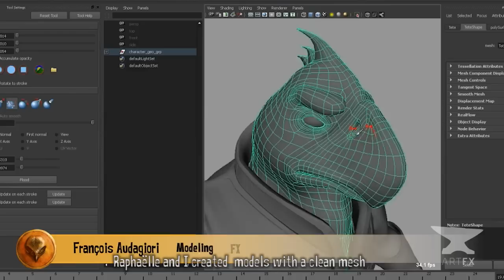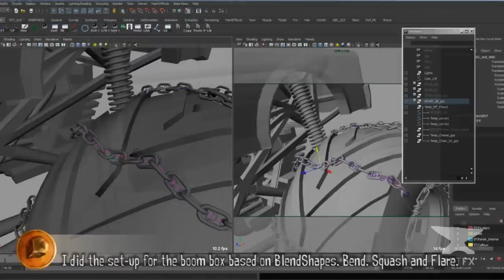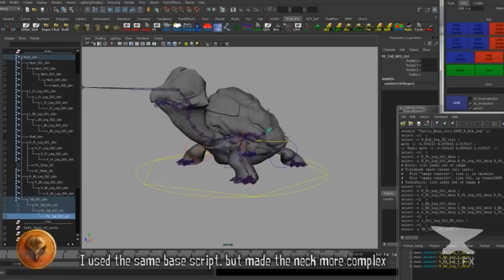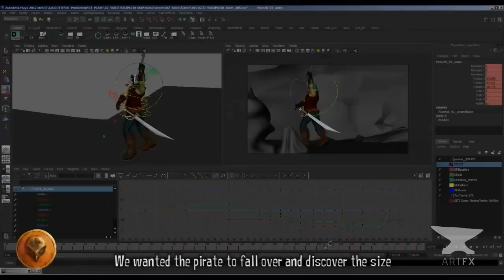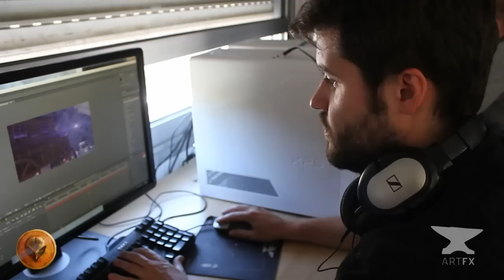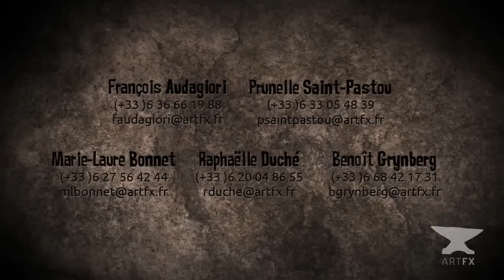VFX & CGI Breakdowns of Short Film "LA GROTTE" by ArtFX Art & Animation School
Interview and behind the scenes footage with Directors and Animators of the short animated film "La Grotte dans l'Île avec le trésor à l'intérieur".

La Grotte dans l'Île avec le trésor à l'intérieur /
The cave in the island with the treasure inside (2013) Animation, Adventure

CREDITS: Directors : François Audagiori, Marie-Laure Bonnet, Raphaëlle Duché, Benoît Grynberg, Prunelle Saint-Pastou. Animation : Marie-Laure Bonnet, Benoît Grynberg, Prunelle Saint-Pastou. Special effects : François Audagiori. Rendering : Raphaëlle Duché. Other students : Olivier Desmons, Benoît Gielly, Alexandre Marlier, Chloé Mesnage, Pauline Costantini. Music: Isaac Chia. Sound editor : Daniel Arango.